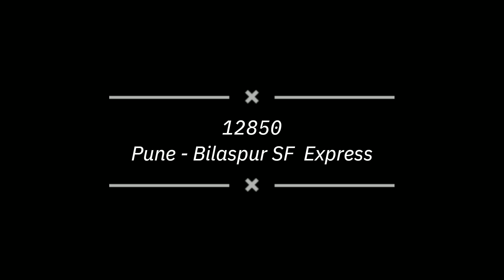LHB trains thrashes || 12850 Pune - Bilaspur Exp, 12101 LTT - SHM Exp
Follow also us on Instagram train journey traveling tel ________________♥️😊 __________________ { Thanks for supporting & watching video } _______________DISCLAIMER______________ 🚫 Copyright Disclaimer under Section 107 of the copyright act 1976, allowance is made for fair use for purposes such as criticism, comment, news reporting, scholarship, and research.